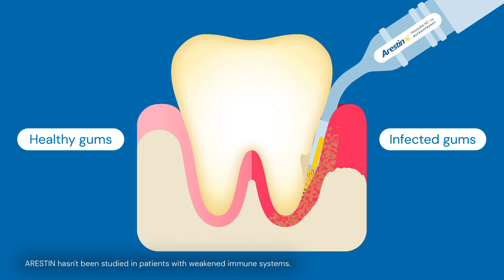Arestin TV Commercial: Spot the Signs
• Do not take ARESTIN if you are allergic to minocycline or tetracyclines. Ask your dentist or pharmacist for a list of these drugs if you are not sure. Swelling of the face, itching of the skin, fever and enlarged lymph nodes have been reported with the use of ARESTIN. Some of these reactions were serious. Tell your dentist right away if you have any signs of allergic reaction, such as skin reactions or trouble breathing, or if you have an exaggerated sunburn reaction.

• THE USE OF TETRACYCLINE CLASS DRUGS, INCLUDING ARESTIN, DURING TOOTH DEVELOPMENT MAY CAUSE PERMANENT DISCOLORATION OF THE TEETH, AND THEREFORE SHOULD NOT BE USED IN CHILDREN OR IN PREGNANT OR NURSING WOMEN.

• ARESTIN has not been studied in patients with weakened immune systems (such as patients with HIV infections or diabetes, or those receiving chemotherapy or radiation). Tetracyclines, including oral minocycline, have been associated with the development of autoimmune syndrome with symptoms such as joint pain, muscle pain, rash, swelling, fever, enlarged lymph nodes, and general body weakness. Tell your doctor about any health problems you have, including whether you have had oral candidiasis (“thrush”) in the past, and about all medications you are taking.

•In clinical studies, the most frequently reported non-dental side effects were headache, infection, flu symptoms, and pain.

INDICATION

ARESTIN (minocycline HCl) Microspheres, 1mg is used in combination with scaling and root planing (SRP) procedures to treat patients with adult periodontitis (gum disease). ARESTIN may be used as part of an overall oral health program that includes good brushing and flossing habits and SRP.

for full Prescribing Information.